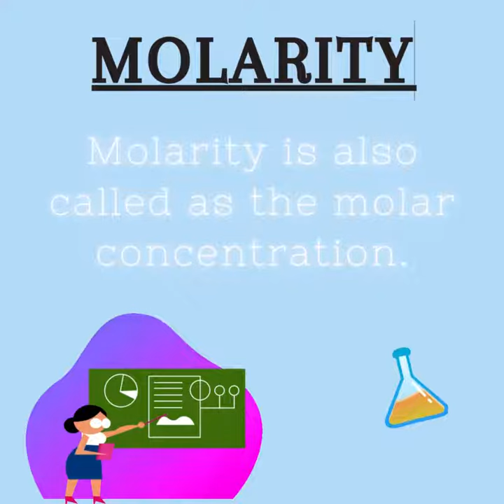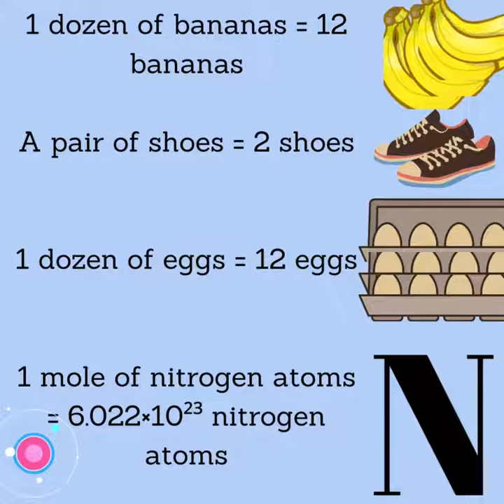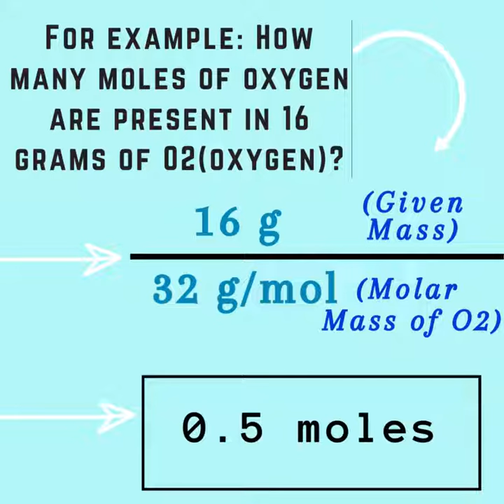What is Molarity??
In this video, you will understand the term "molarity", which is often confusing.